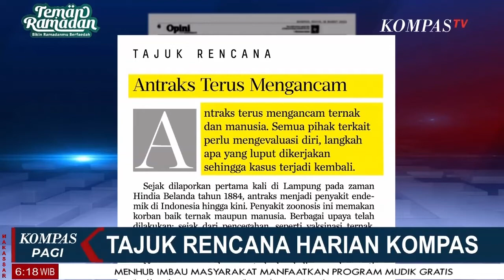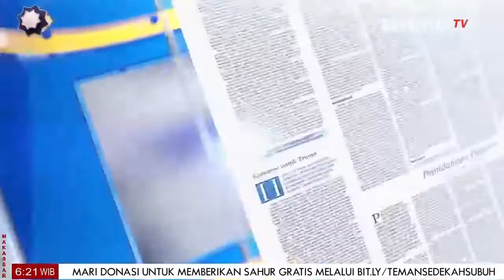Antraks Terus Mengancam | Tajuk Rencana Harian Kompas [18/03]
JAKARTA, KOMPAS.TV -

 |  Tajuk Rencana Harian Kompas [18/03]
Antraks Terus Mengancam